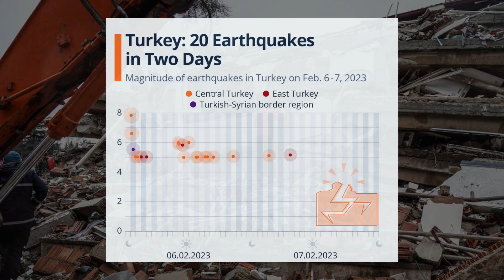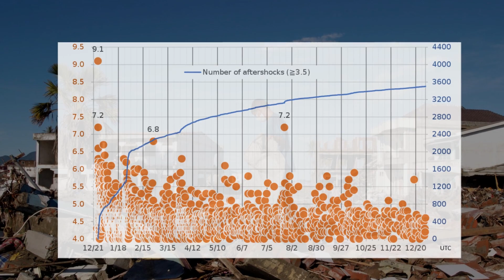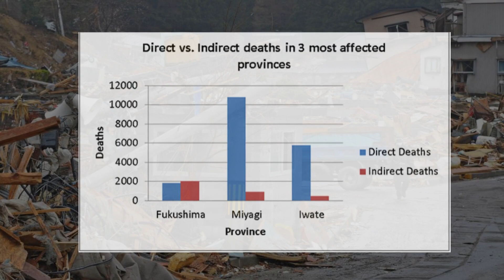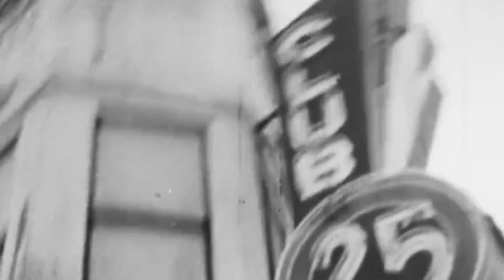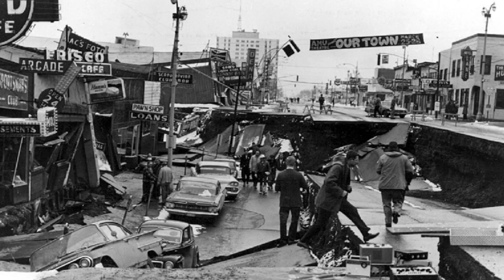5 largest earthquakes in the last 100 years.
Hello guys. One of nature's most devastating forces, earthquakes frequently occur without much notice. They result from motions in the uppermost mantle and crust of the earth typically causing great destruction. Earthquakes are usually caused when the underground rock suddenly breaks and there is rapid motion along a fault. This sudden release of energy causes seismic waves that make the ground shake causing great destruction.